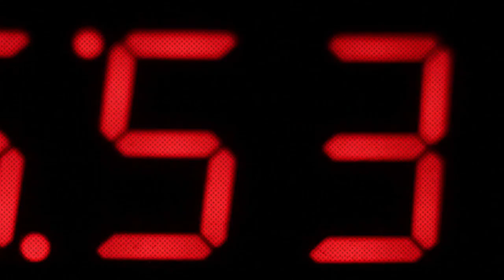Save Me A Place (B&M) official video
Oryginalnie Mono Mind miało być „laboratorium muzycznym, w którym wszystko jest możliwe". Eksperyment rozpoczął się w Szwecji. Grupa szybko postanowiła ujawnić swoje doświadczenia i zadebiutowała jako zespół z singlem „Save Me A Place”. Producenci, z którymi współpracują, rozsypani są po całym świecie. Dzięki temu łatwo mieszają różne style; inspirację czerpią z różnych nurtów muzycznych z hypem na muzykę pop lat 90-tych, elektronikę czy ambient. Credo Mono Mind to bycie oryginalnym i otwartym na wszystkie dźwięki! Więcej usłyszymy już wkrótce…